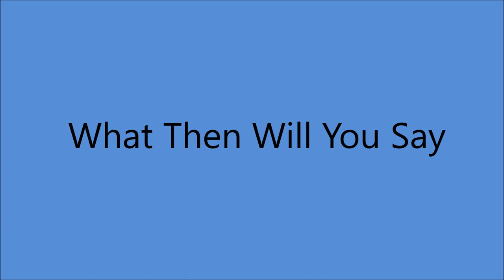Dixie Rogers - What Then Will You Say (c.1957).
(Written by Dixie Rogers)

Issued on Caprock 101 B

Recorded Fall 1957 Big Spring, TEXAS - Dixie Rogers (vcl solo/gt)
  Others Unknown

Dixie Recorded 6 Sides ONLY    All Written by Dixie